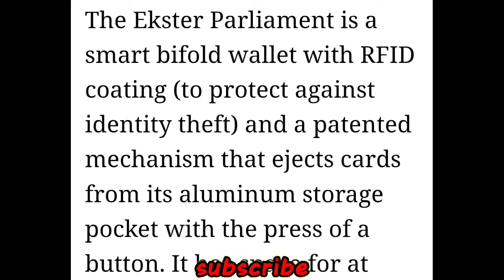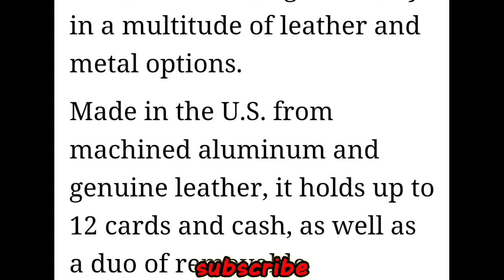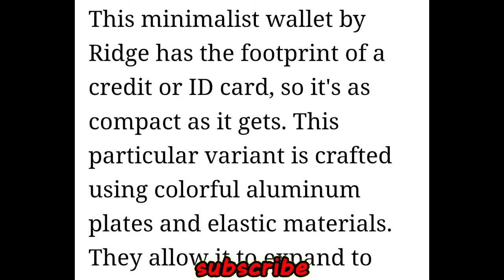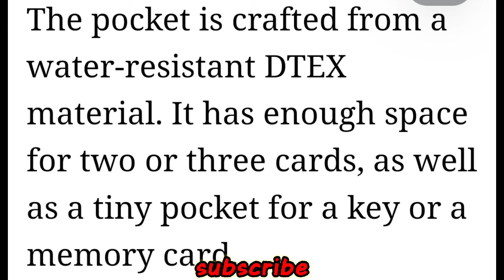Smart wallet part 1